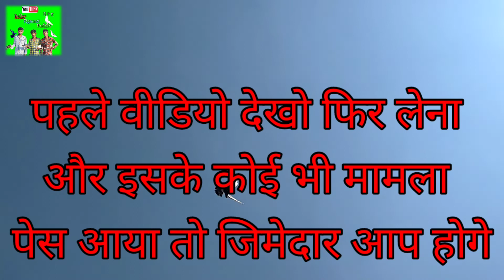Roller Tumbler Breding Master Peir Pathe For Sell | Contact Roller Pigeons Kutch